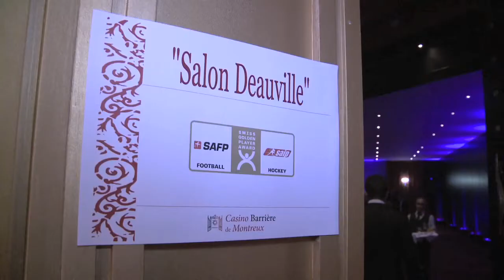Versteigerung der Portraits der Golden Player Shaqiri und Sykora für SHOW RESPECT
Künstler Michael Raivard protraitiert Golden Player Gewinner 2011 Shaqiri und Sykora. Die beiden Bilder können ersteigert werden.